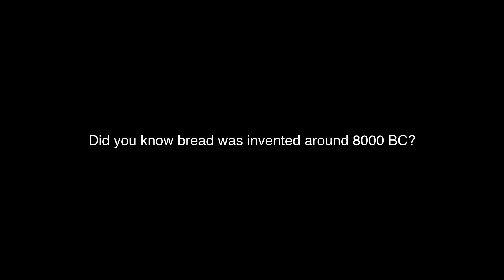NEW Rage Game BREAD & FRED Is Amazing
Checking out Bread & Fred with may :)

Bread & Fred Gameplay